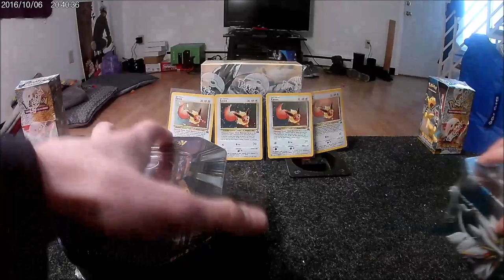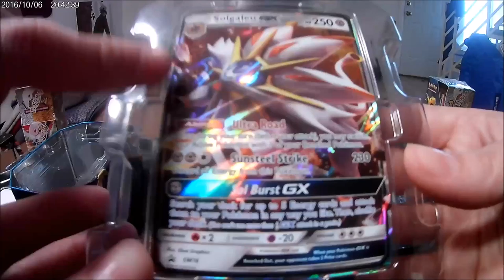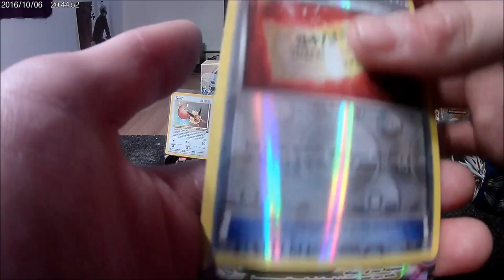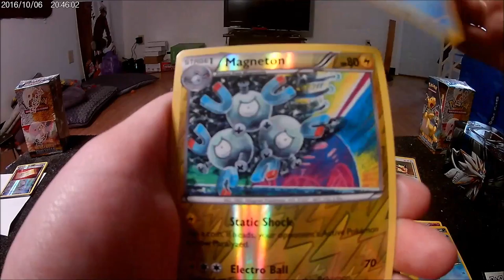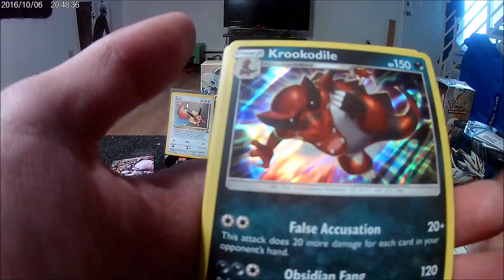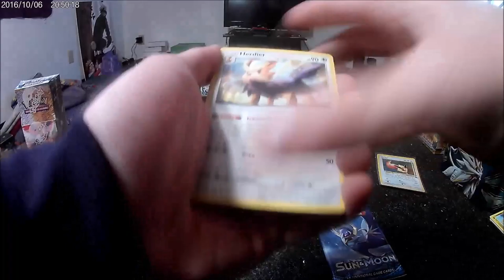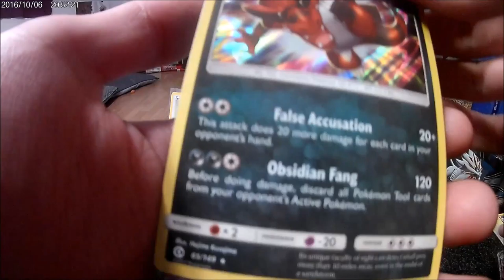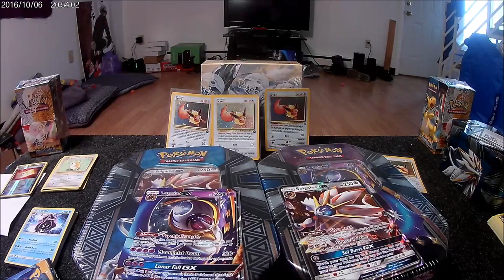Pokemon opening sun & moon tin battle part 1 - Frankie Vs Beano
Hey Poke community.  So today we have a tin battle between me (Frankie) and Beano. Hope you guys enjoy it and be sure to leave in the comments below who you think won.